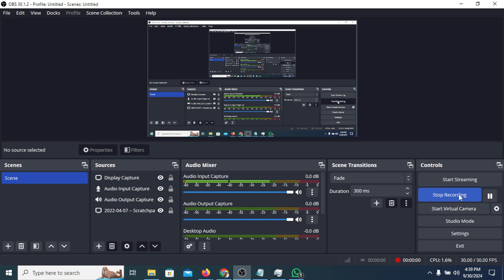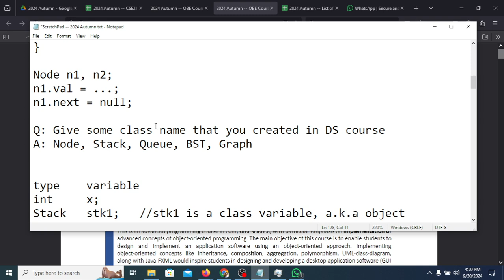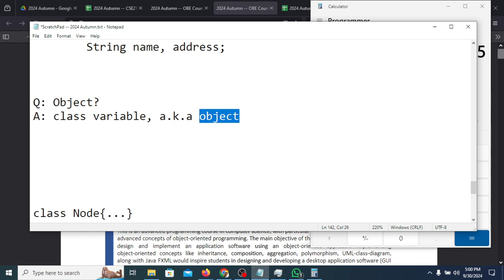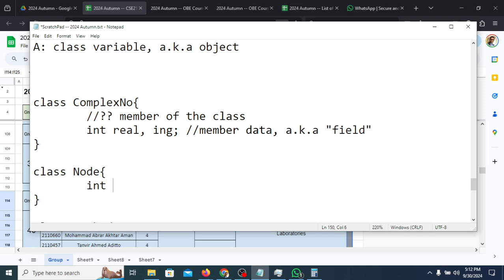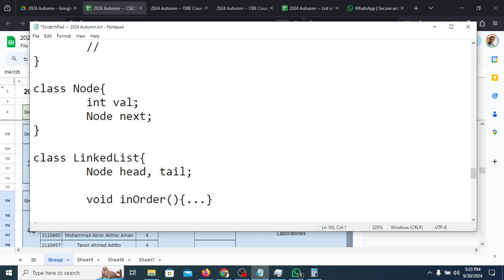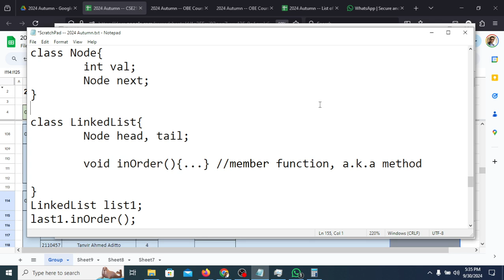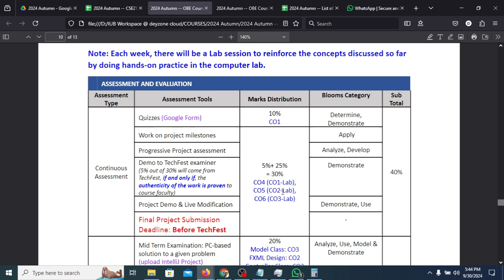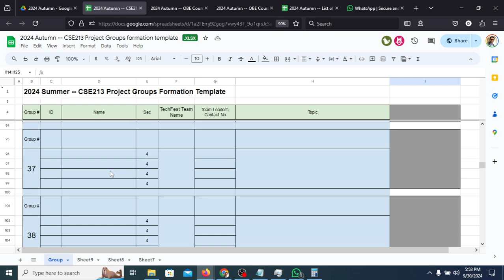2024-09-30 -- Sec-4 (Intro, ProjectGroup, ProjectIdea)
a) Introduction
b) Project Group formation
c) Project Idea